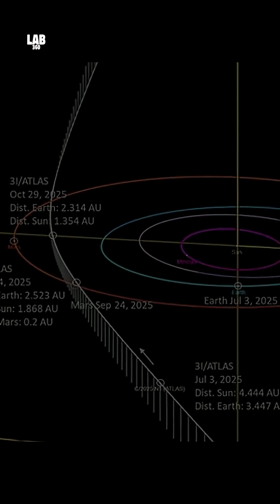Is 3iAtlas an Alien Probe? 🛸 Harvard's Bold Claim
Is 3i Atlas an Alien Probe? 🛸 Harvard's Bold Claim. Is 3i Atlas an alien probe speeding through our solar system? 🛸 Harvard astrophysicist Avi Loe and his team propose a mind-blowing theory that this Manhattan-sized interstellar object might not be a comet but an extraterrestrial craft! Currently traveling at 140,000 mph, Threei Atlas exhibits bizarre behavior—non-gravitational acceleration without visible outgassing and a suspiciously intelligent trajectory near Venus, Mars, and Jupiter. Could it be studying Earth?
Are you ready to uncover the truth about this mysterious visitor, set to approach closest to the sun on October 29th?